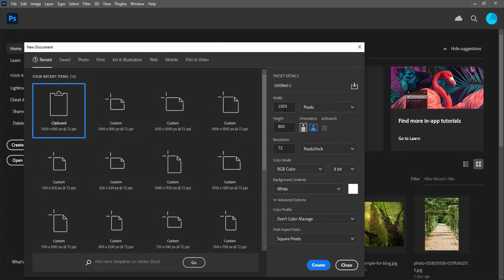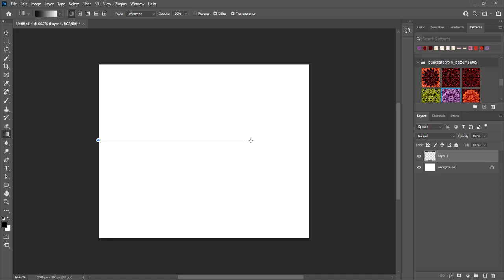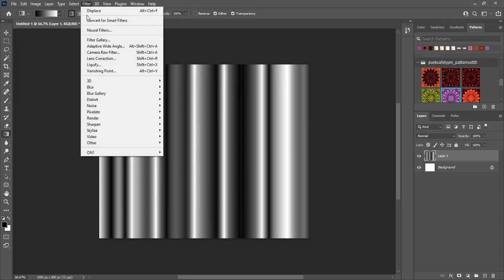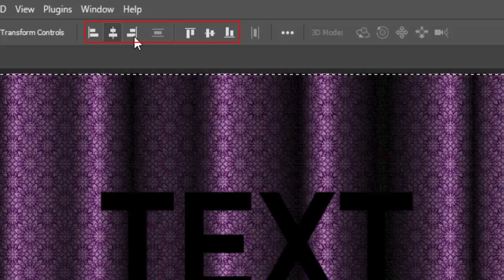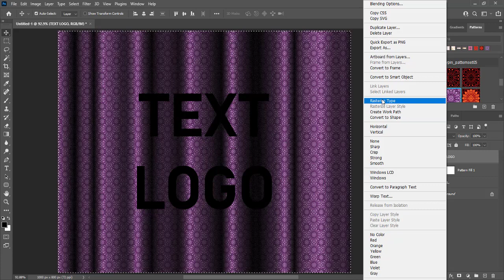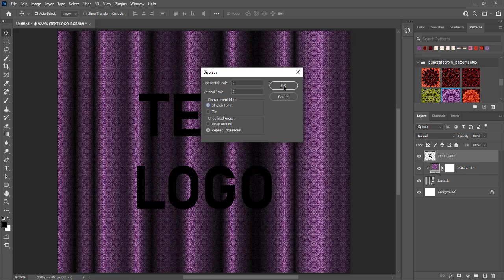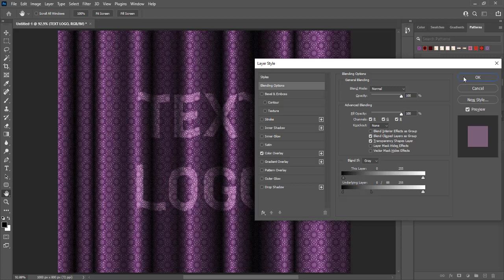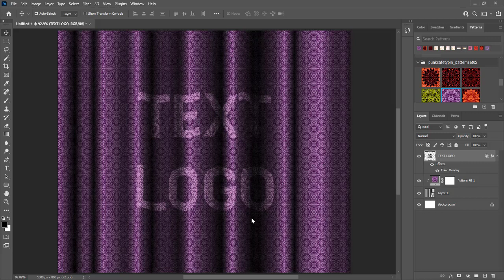Create Cloth Effect in Photoshop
Learn how to Create Cloth Effect in Photoshop. Break down every option and secret of tool has to offer so that you can choose the one that works best for you.